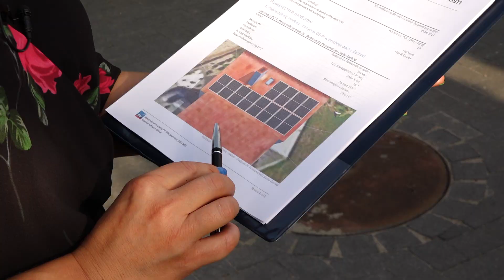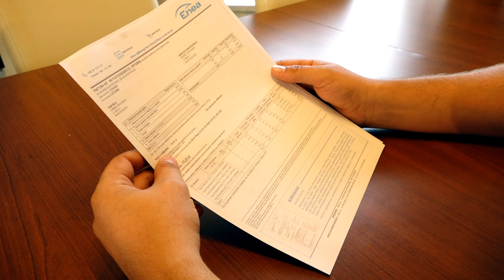Małgorzata Wachowska - Twój lokalny doradca Vosti